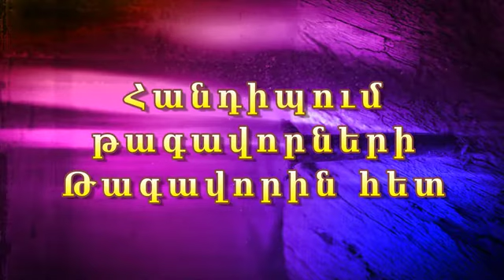Հանդիպում Թագավորների Թագավորին Հետ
Հանդիպում Թագավորների Թագավորին Հետ. Մատթէոս 2:1-12. Meeting with the King of Kings, Matthew 2:1-12. Armenian Sermon by Edvard Mirzoyan - 2/4/2018. Armenian Brotherhood Bible Church of NJ, Sunday Worship Service Sermon. abbcnj.org